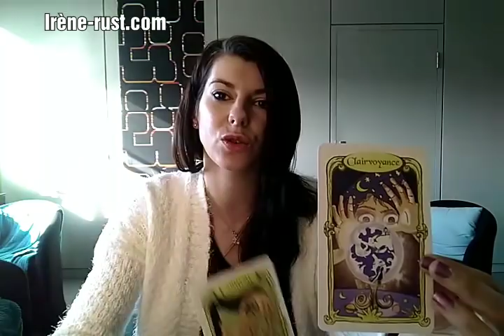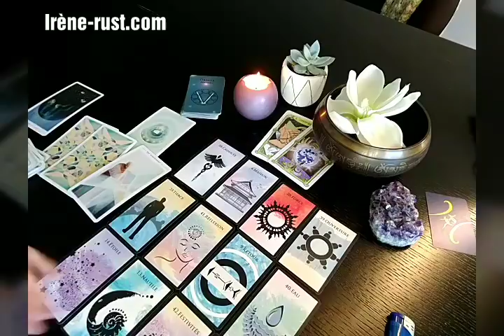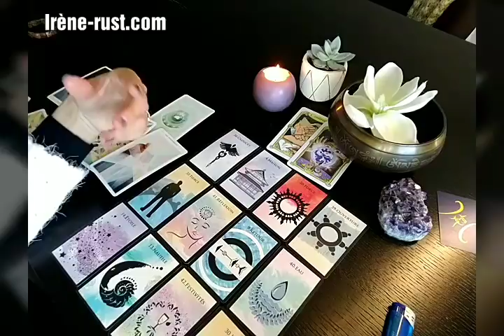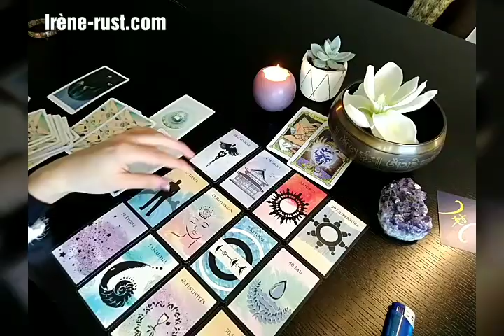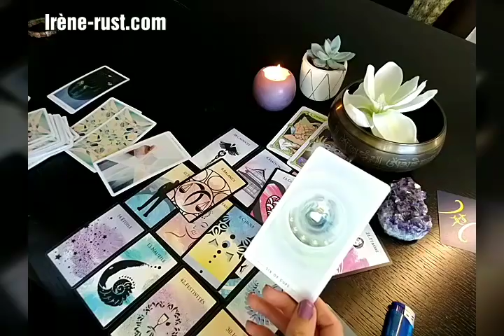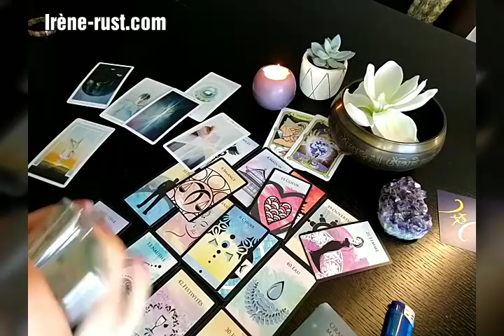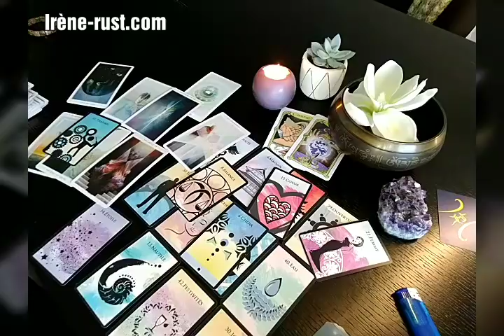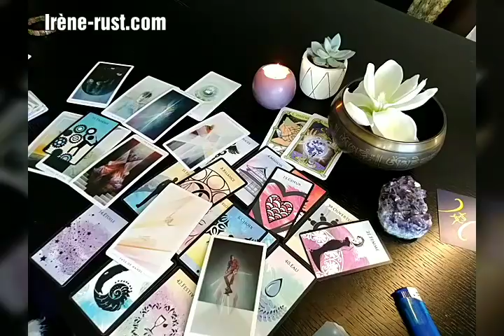GÉMEAUX Mars 2020 - "C'est magnifique !" Horoscope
GÉMEAUX Mars2020 Horoscope. Un tirage général et psychologique avec le Tarot pour votre guidance GÉMEAUX Mars 2020. Dans cette vidéo j'aborde les énergies pour le GÉMEAUX MARS 2020.La guidance sentimentale Gémeaux Mars est proposé sur mon Youtube Irene Rust Tarot